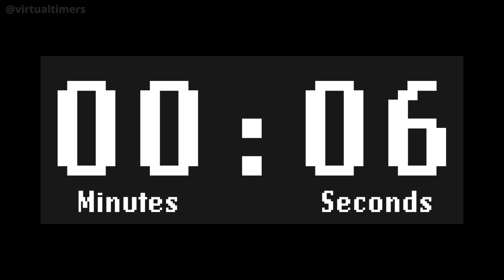SILENT - Retro LCD - White - 14 Minutes and 30 Seconds Countdown with Time Markers / Chapters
0:00 - 14 minutes and 30 seconds
  0:30 - 14 minutes
  1:00 - 13 minutes and 30 seconds
  1:30 - 13 minutes
  2:00 - 12 minutes and 30 seconds
  2:30 - 12 minutes
  3:00 - 11 minutes and 30 seconds
  3:30 - 11 minutes
  4:00 - 10 minutes and 30 seconds
  4:30 - 10 minutes
  5:30 - 9 minutes
  6:30 - 8 minutes
  7:30 - 7 minutes
  8:30 - 6 minutes
  9:30 - 5 minutes
10:30 - 4 minutes
11:30 - 3 minutes
12:30 - 2 minutes
13:30 - 1 minute
14:00 - 30 seconds
14:15 - 15 seconds
14:30 - 0 seconds (end)